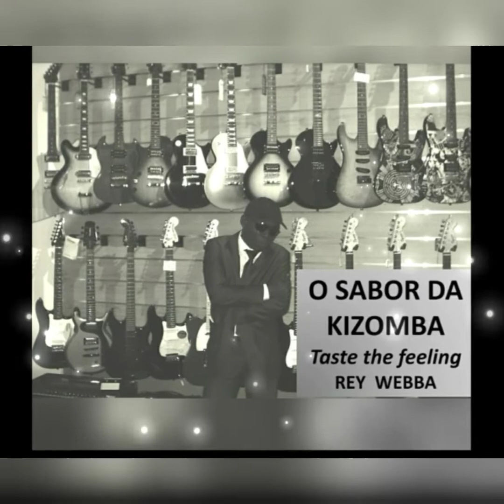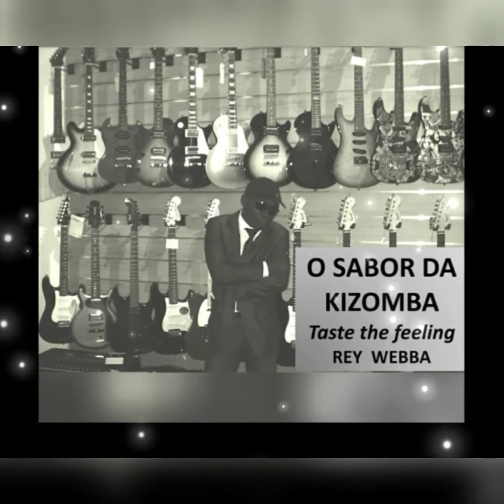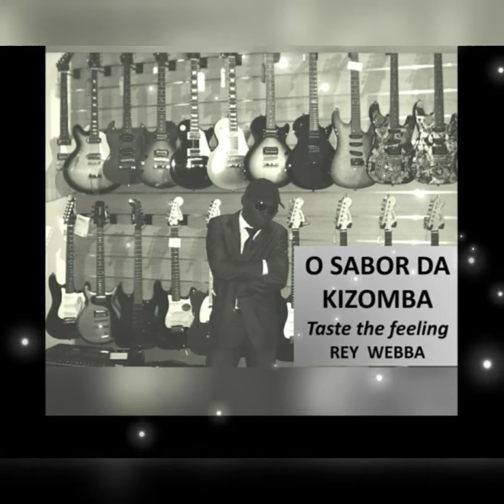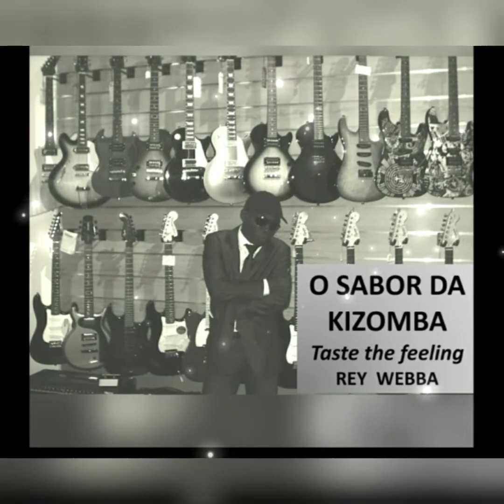Rey Webba - "O SABOR DA KIZOMBA" - Taste the feeling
Música de Rey Webba-Autor registado na Sociedade Portuguesa de Autores/S.P.A.,  e representado pela Sociedade Portuguesa de Autores/S.P.A- Música incluída no  Álbum "A Magia do Kuduro".
Reservados todos os direitos do autor.
Não autorizada a venda e/ou publicação nem a edição desta música e/ou vídeo.